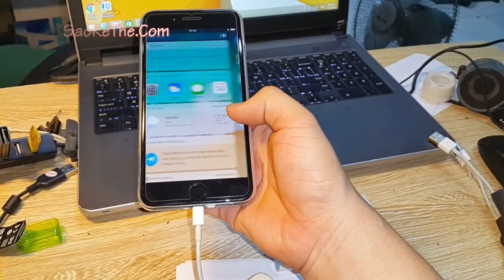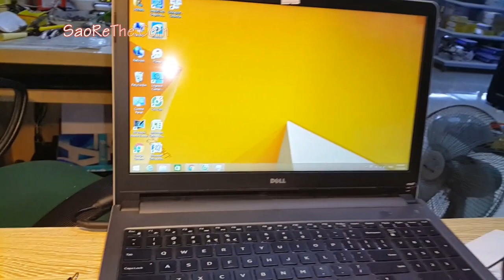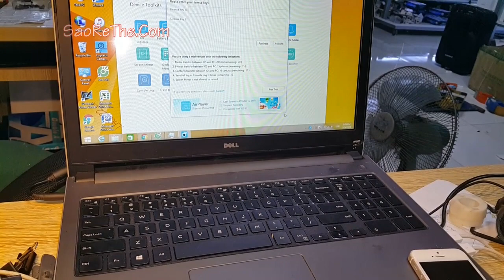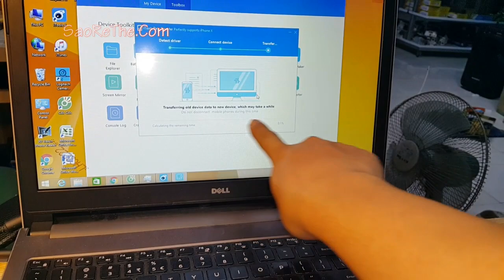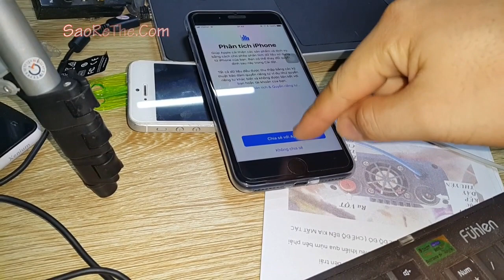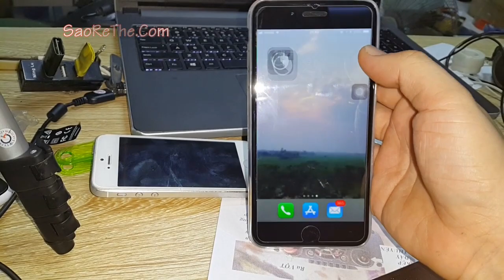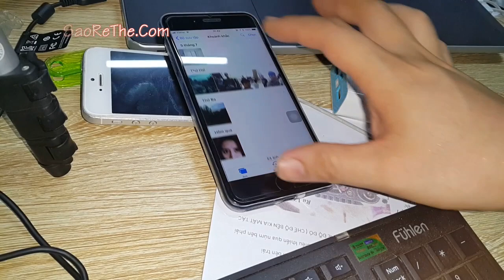CÁCH CHUYỂN DỮ LIỆU IPHONE CŨ SANG IPHONE MỚI - Transfer Iphone OLD TO NEW